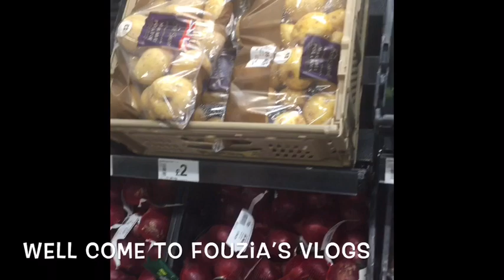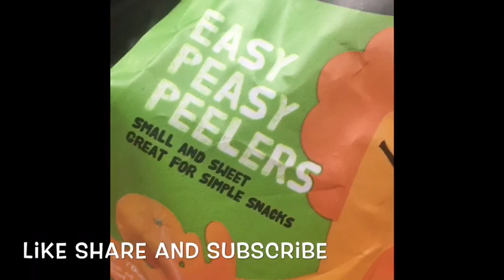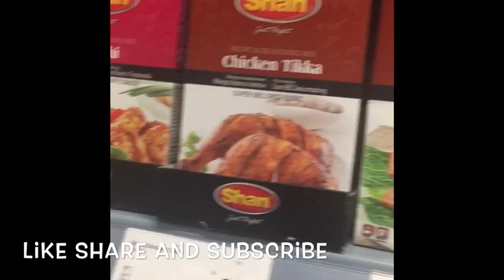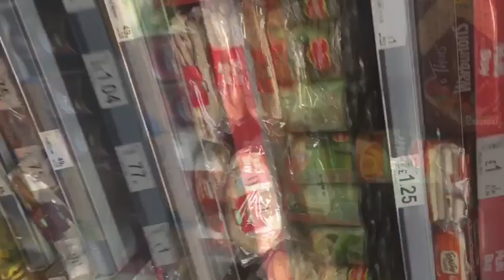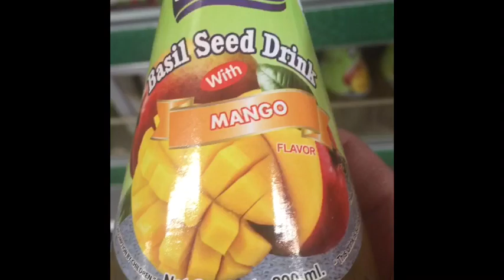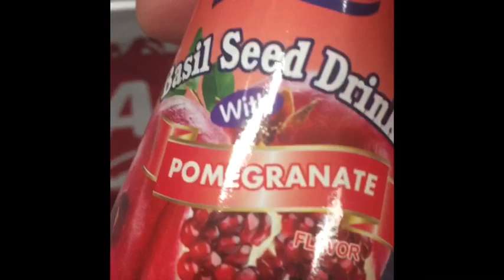Small Grocery shopping / Fruit chat